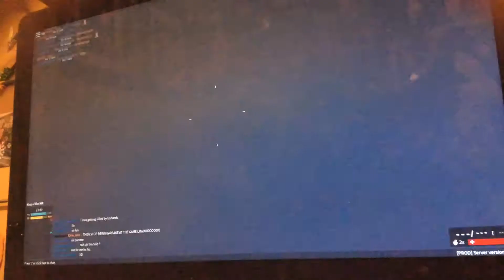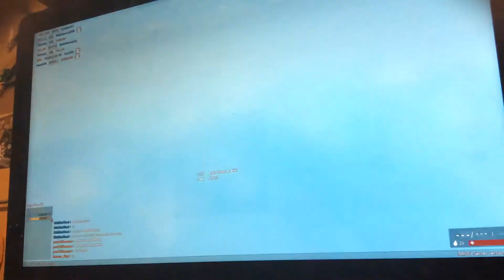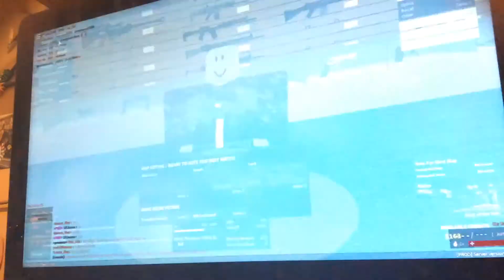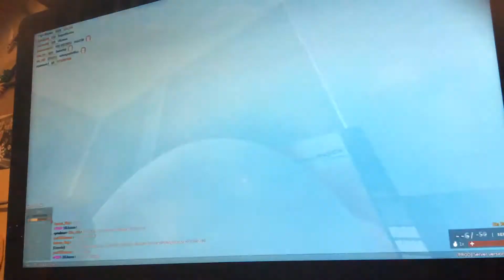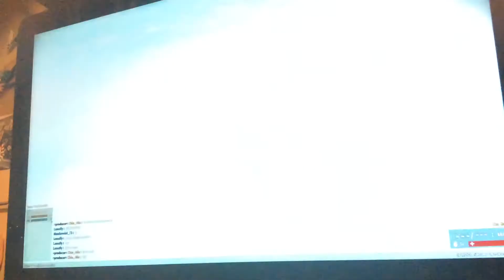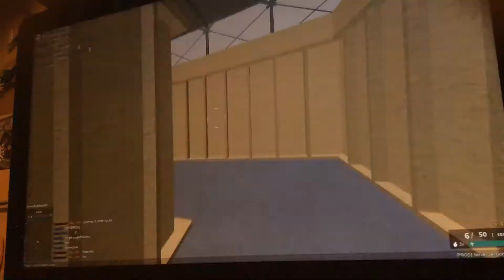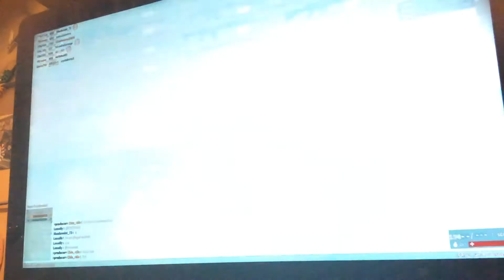Epic Phantom Forces gameplay #1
I might be hacking
If you want to follow me, my Roblox account is Whatthesorry23556